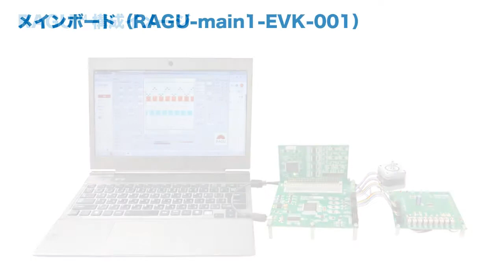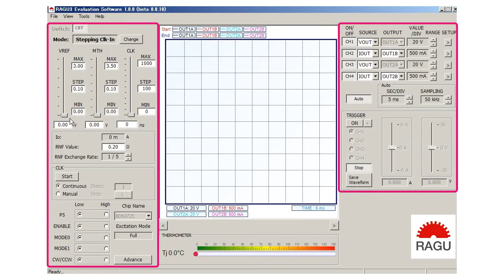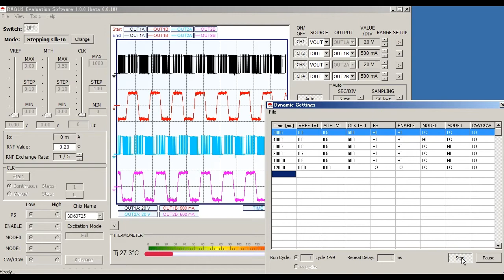RAGU™使い方編（ステッピングモータドライバ評価ツール）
ステッピングモータのシステムと制御評価を驚くほど簡単に実現できるRAGUR™ その使い方を簡単に説明します。
◆ステッピングモータドライバ評価ツール RAGU™

00:00 RAGU™とは
00:29 準備するもの
01:49 動かしてみよう
03:14 ダイナミックモード
03:43 アプリケーション例

ロームは創業から50年を超える歳月を京都で半導体メーカーとして歩み続け、社会の様々な人の想いを先進的な技術で実現するための製品を作り続けています。半導体メーカー「ROHM」の社名は、創業当時の生産品目である抵抗器（Resistor）の頭文字「R」に抵抗値の単位Ω「ohm」を組み合わせたものです。「R」信頼性（Reliability）にも通じており、品質を第一とするロームのポリシーを表しています。